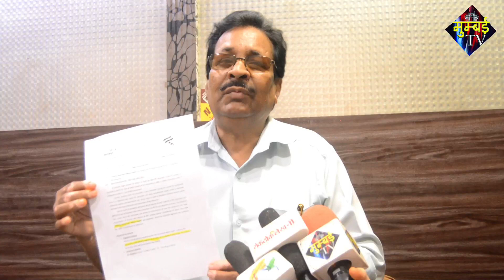मुंब्रा के लोगो का माफ़ हुआ PD का बियाज़?. | Torrent Power | MUMBAI TV